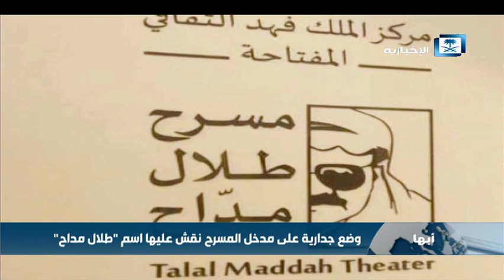وزارة الثقافة تطلق اسم طلال مداح على مسرح "المفتاحة"